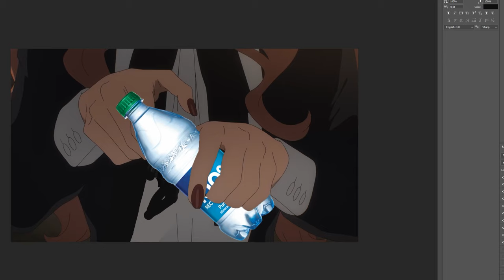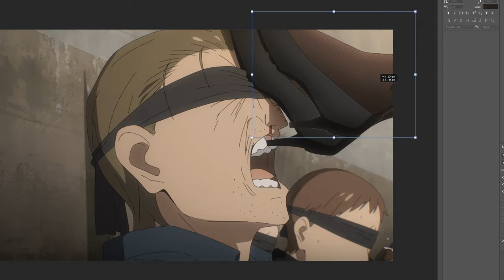4KIDS Censorship in SPY x FAMILY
4KIDS Censorship in SPY x FAMILY